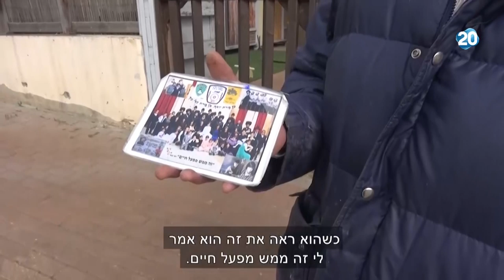חדשות 20 | 13.4.20 | התכנית המלאה